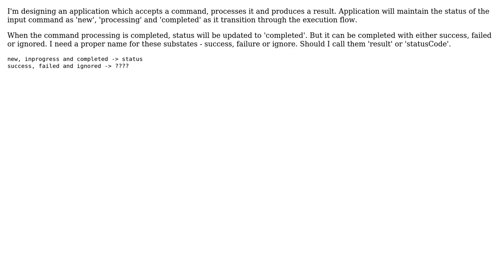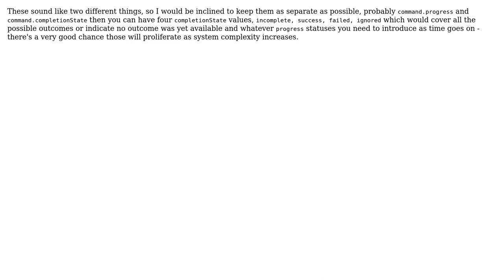Software Engineering: Need help with naming substate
With thanks & praise to God, and with thanks to the many people who have made this project possible! | Content (except music & images) licensed under CC BY-SA | Music | Images & others | With thanks to user glenatron user Engineert user Edges and the Stack Exchange Network Trademarks are property of their respective owners. You are responsible for your own actions.